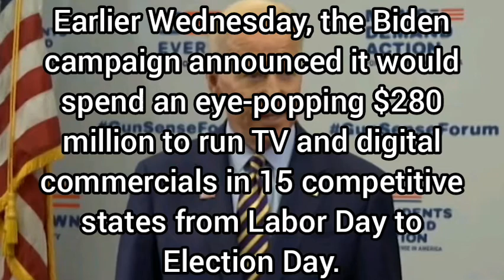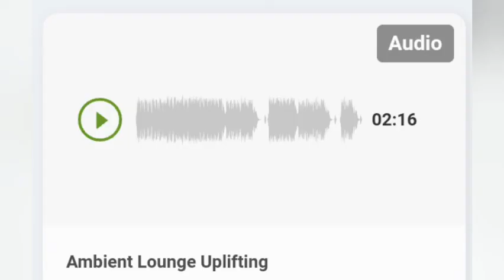Biden touts large July fundraising haul of $140M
NOTE: News Recap video is create and share from my smart phone and I do not have access to any desktop computer nor laptop. Please click link (scroll down-click continue) to read the news article

HeuLynch Adsmedia  - (Audio Only)
Quick News Recap On The Go, Aug 6" 2020
News | Image Source: Fox News

Stock Video by - TeamForest
"Monthly Free Project Theme, Video, Music and more" click on TeamForest inside and scroll down to get your free downloads

Top Stories
Biden touts large July fundraising haul of $140 Million.

Biden reports $140 million raised and $294 in campaign coffers.

Previous Top Stories
Cambridge-themed Monopoly board to hit shelves in November.

Info for Alcohol Free 4 Hour Sanitizer. (Available in USA only).

Advertiser paid less than 0.0001 cents for a single ads. So I don't make huge profit per video. All video content are for sharing purpose and there is no modification from the original author and publisher.